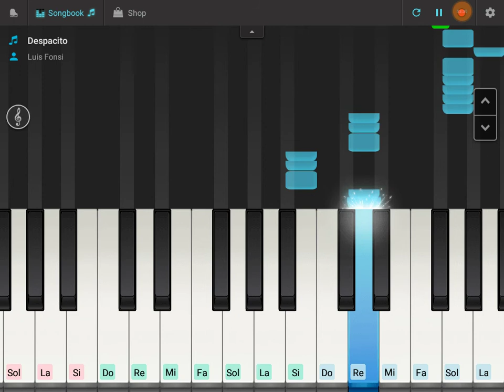Despacito - Luis Fonsi (Piano Tutorial)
Play music by Apps Android: Pianist HD